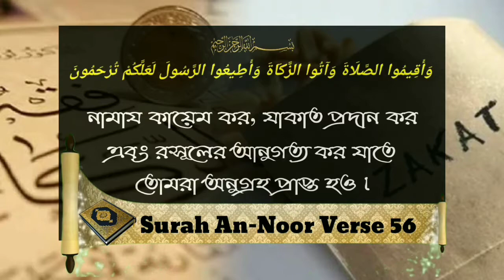যাকাতুল ফিতর সম্পর্কে গুরুত্বপূর্ণ তথ্য বহুল আলোচনা।যাকাতের সঠিক প্রদ্বতী কিভাবে যাকাত আদায় করবেন